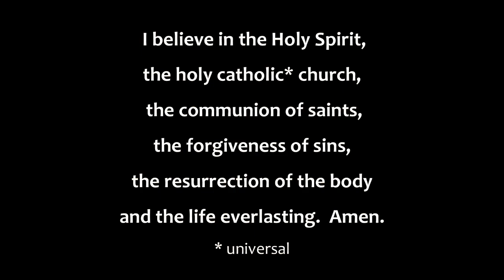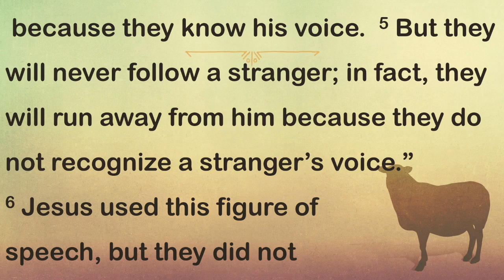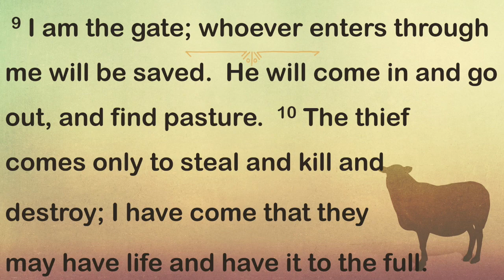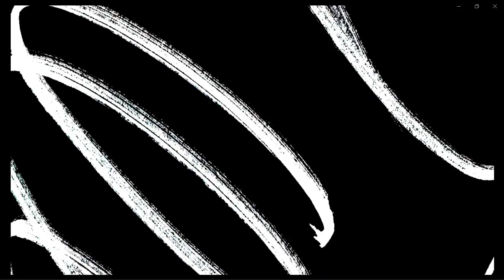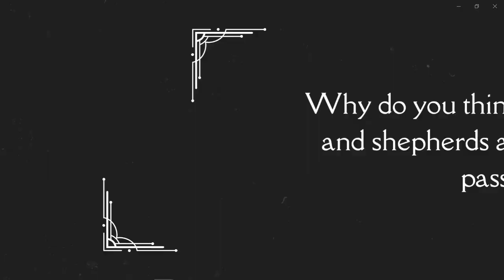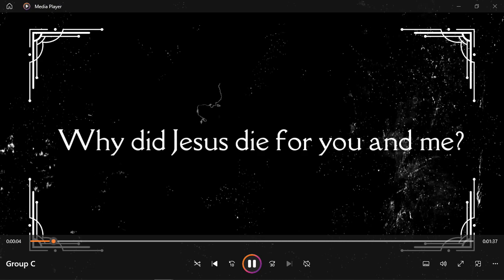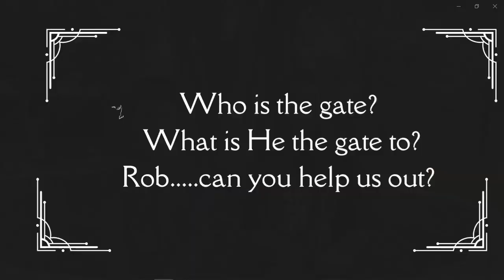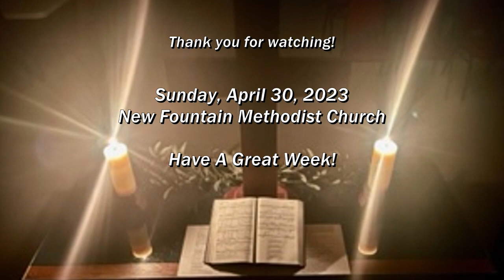4 30 23 Youth Sunday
Youth led worship service with the assistance of their leaders, Kristin Muennink and Rob LaPorte.